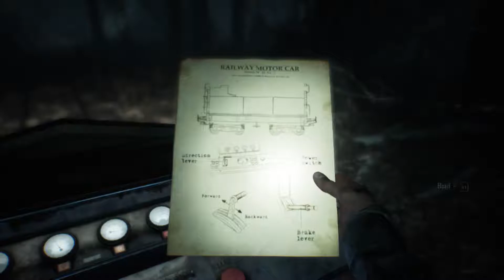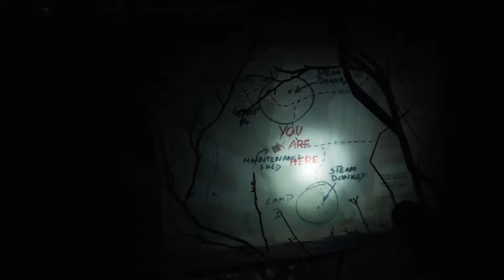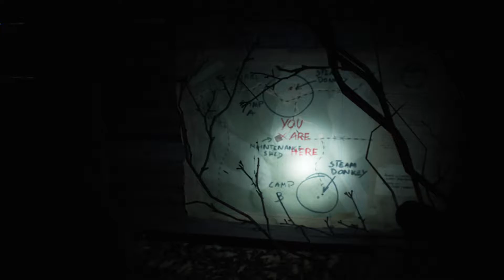Blair Witch #5 Lost Following Tracks (PC) ( PLP )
Schedule
Main Series: Mon - Sun
PSVR Series: Mon, Wed, Fri
Second Series: Fri, Sat, Sun

Developer(s) Bloober Team
Publisher(s) Lionsgate Games
Series  Blair Witch
Platform(s) Microsoft Windows, Xbox One
Release  August 30, 2019
Genre(s) Psychological Horror
Mode(s)  Singleplayer

Blair Witch is a psychological/survival horror game developed by Bloober Team and published by Lionsgate Games for Microsoft Windows and Xbox One. It is based on the Blair Witch franchise, and was released on August 30, 2019. It was also released on Xbox Game Pass.